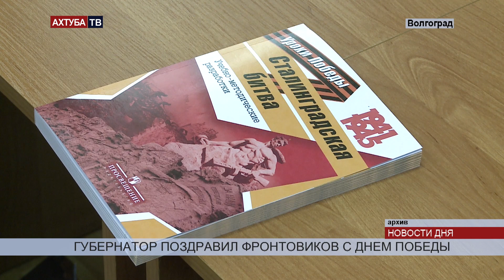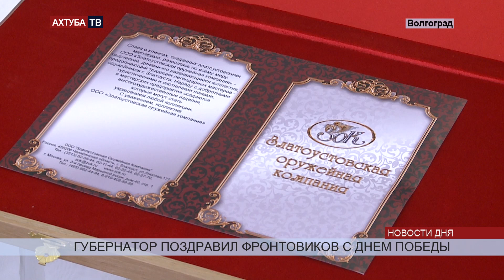Накануне Дня Победы губернатор выслушал наказы ветеранов